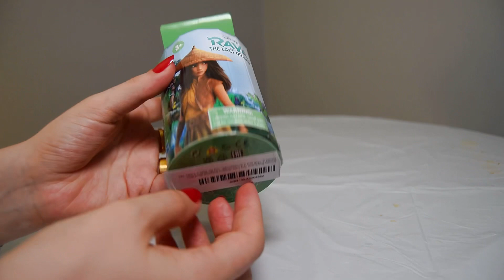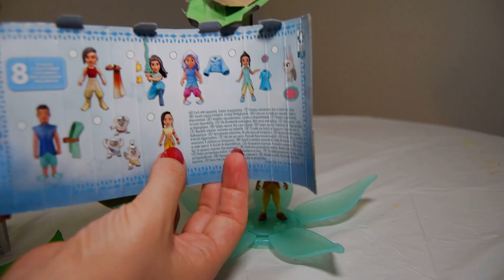ASMR DISNEY PRINCESS RAYA AND THE LAST DRAGON SURPRISE BLIND BOX SERIES 2